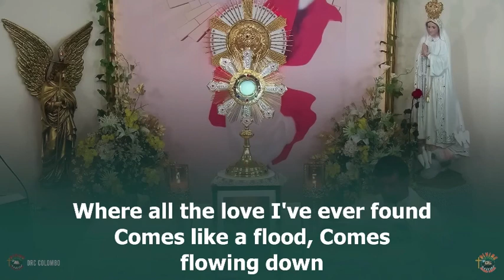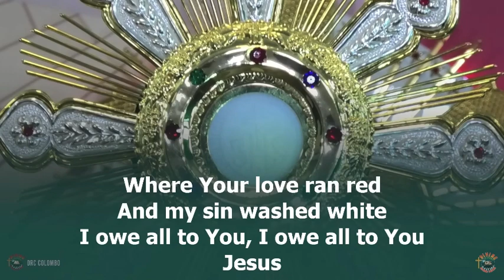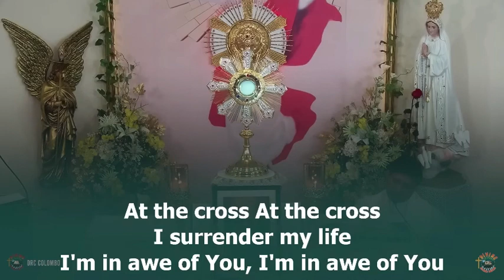Adoration to untie knots of alcoholism